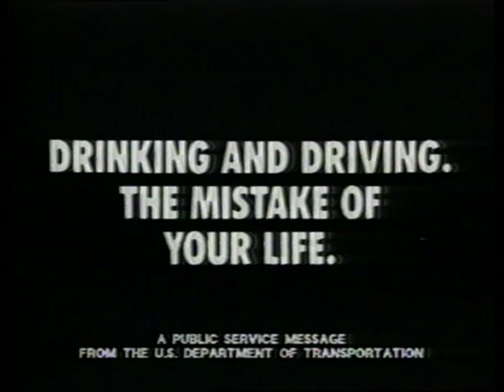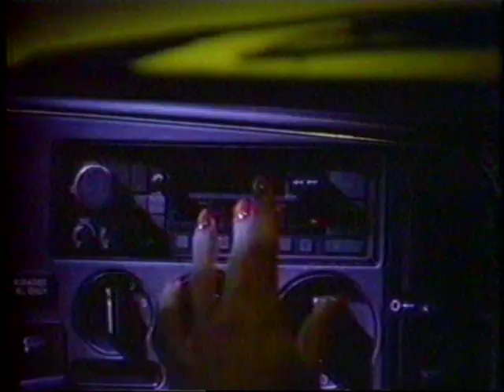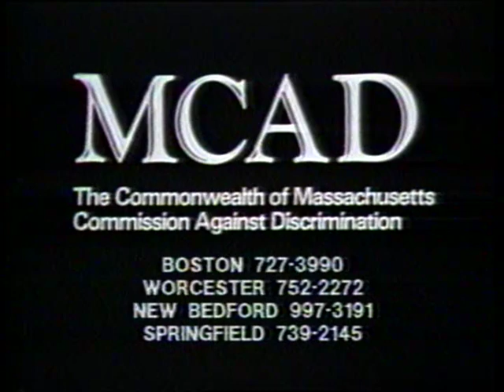1992 All Star Game Brookline Youth Baseball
This is the 1992 All Star Game for Brookline Youth Baseball. This 1992 All Star Game features All Star Players from Brookline Youth Baseball.  The Brookline Youth Baseball players are ages 10-12, showcasing their talent on the baseball diamond.